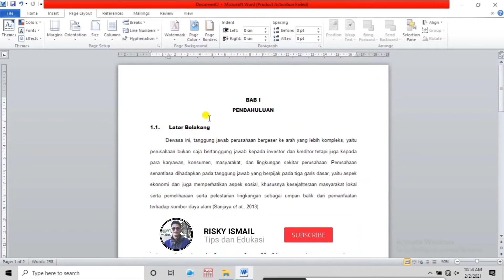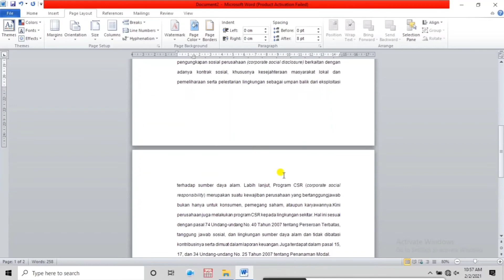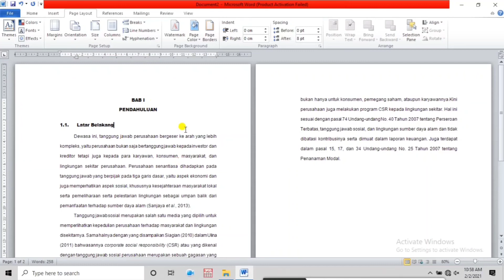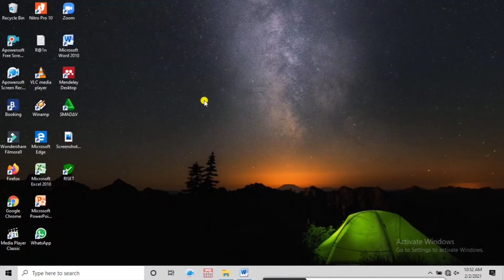CARA MENGUBAH UKURAN MARGIN DAN UKURAN KERTAS DI MICROSOFT WORD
Video ini menjelaskan secara lengkap cara mengubah ukuran margin dan kertas di microsoft word. Semoga video dapat berkontribusi dalam riset penelitian dan dapat bermanfaat bagi kita semua.
Jangan lupa aktifkan notifikasinya agar tidak ketinggalan video menarik lainnya. Tinggalkan saran dan rekomendasi tentang video menarik lainnya di kolom komentar agar menjadi pertimbangan dalam membuat video lainnya. Terima kasih.